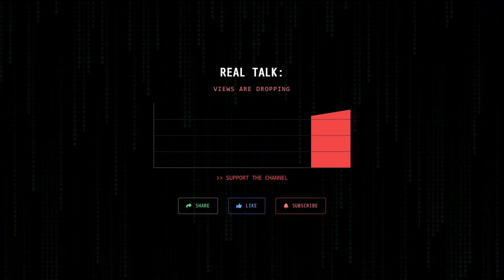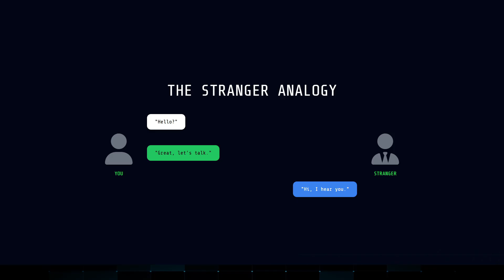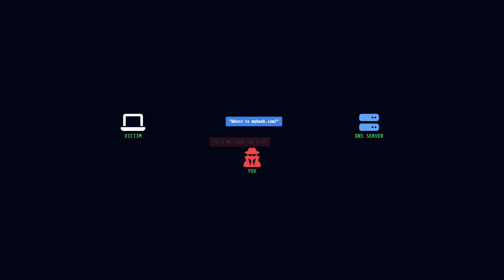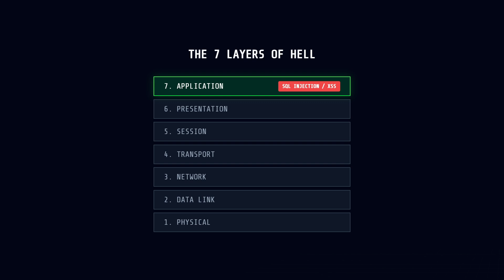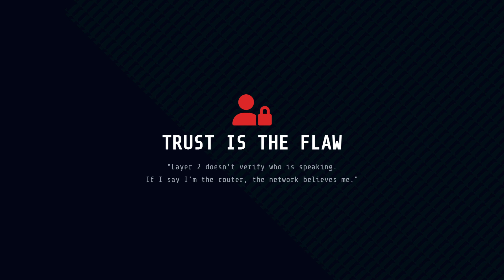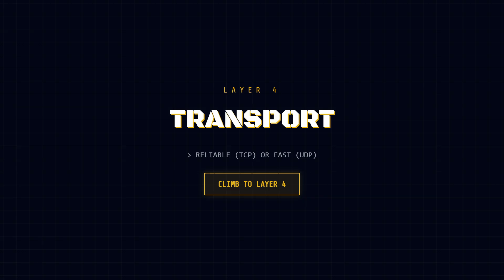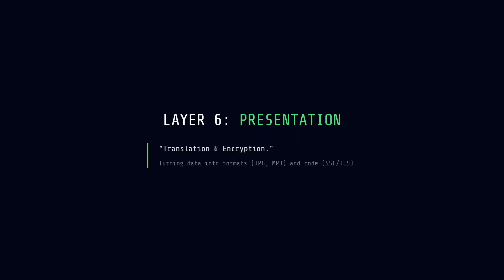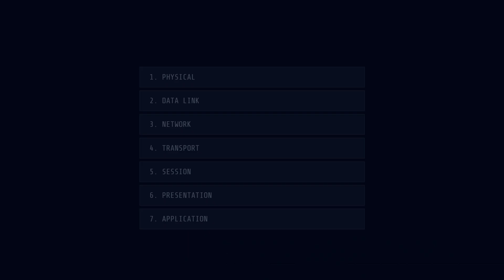TCP/IP and the OSI Model Explained! (Advanced Hacking Course)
In this video, I show you the "Attacker's Map" of the internet. We aren't just talking about theory; we are talking about weaponizing the protocols that run the world. From the reliable handshake of TCP/IP to the trust-based flaws of DNS, I'll show you how every layer of the OSI model presents a unique opportunity for exploitation.

Key Topics:

Why the TCP Handshake is a weapon (SYN Flood).

How to steal data using DNS Tunneling.

Breaking Layer 2 trust with ARP Spoofing.

Bypassing Layer 4 firewalls with Fragmentation.

Stealing sessions and stripping SSL at Layers 5 & 6.

The ultimate Layer 7 vulnerability: The User.

00:00 Intro
00:46 TCP/IP
04:17 DNS
06:33 OSI
16:00 Outro

Welcome To Hacker Joe Channel.  Joe is here, I'm all about helping you to know the best and most amazing things about hacking.

it's not just about video creation... Sure,  I am posting the best and most amazing Hacking skill for you.